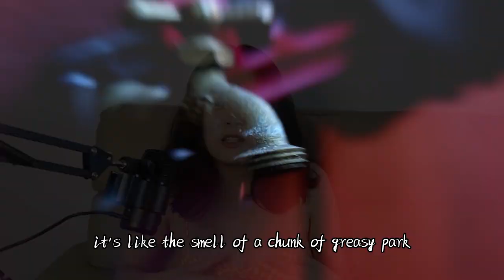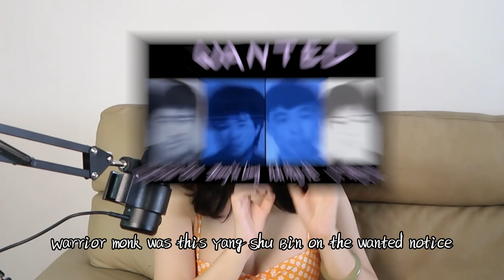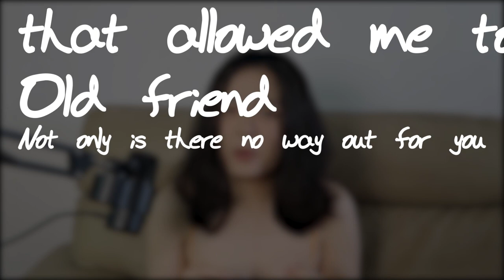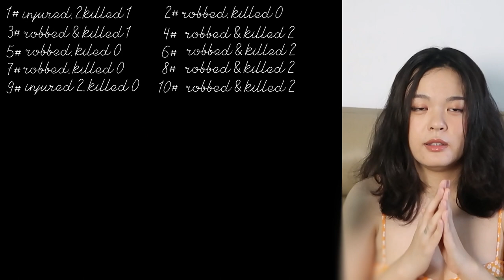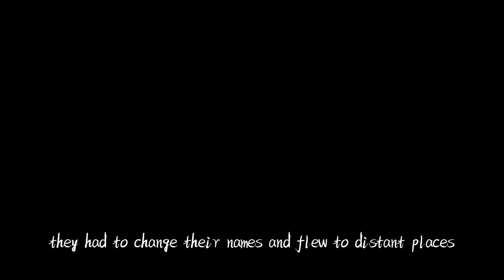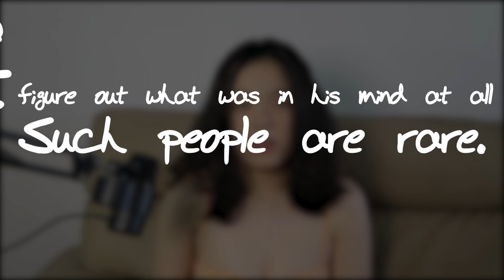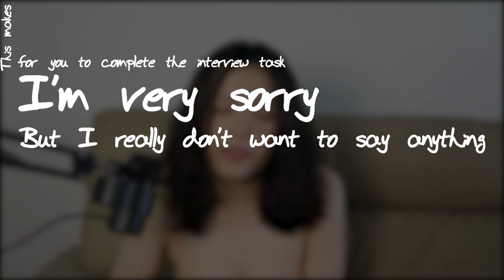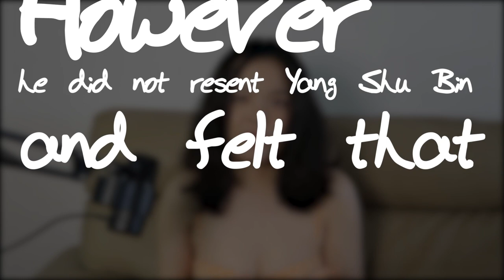The Sinister Secrets Unveiled: Inside China's Brutal Crime Syndicate - A Cold Case Breakthrough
Prepare to be captivated by the dark and twisted tale of a notorious Chinese crime syndicate. This chilling true crime story reveals their savage tactics, including dismemberment and meticulous cover-up attempts. Initially elusive due to a lack of evidence, both the criminals and their families vanished into thin air, rendering this case an enigmatic cold mystery. However, a turning point arrived in 2011 when the Chinese Ministry of Public Security launched a groundbreaking campaign to unravel forgotten and unsolved cases. Brace yourself as we unravel the haunting secrets and unexpected twists that lie within the heart of this sinister underworld. This is a journey you won't soon forget.

01:20 Case Brief
02:58 Police's View
13:01 Serial Cases
24:27 The Verdicts
29:50 Plot Twist
32:34 Eureka Moment
34:16 Reporter's View
41:41 My Blabber Time